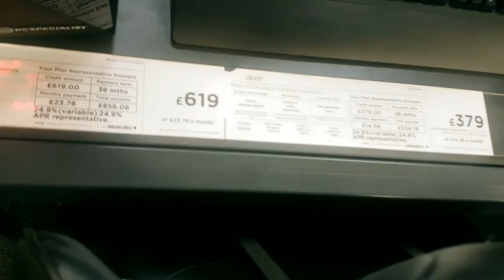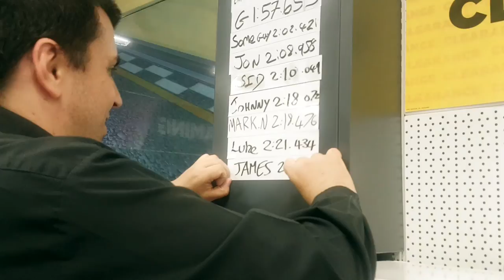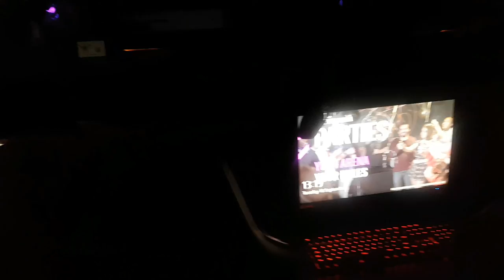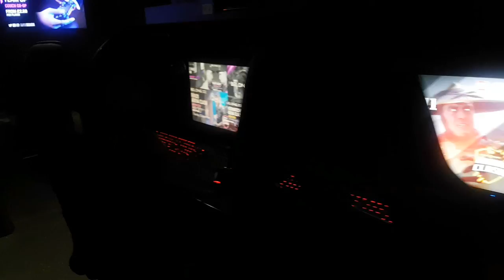Mario Kart 8 Deluxe at PC World!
Today's video, we are joined by a friend as we travel to Teesside Park for a look around, until something caught my eye at PC World.

Want to thanks PC World and Game at Teesside Park for letting me record.

Add me on snapchat- sadiqarshad